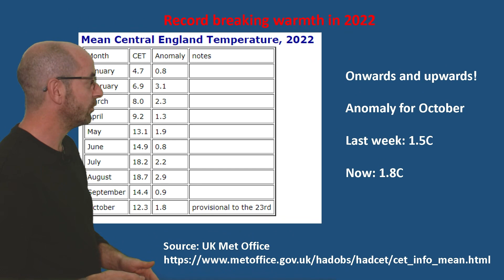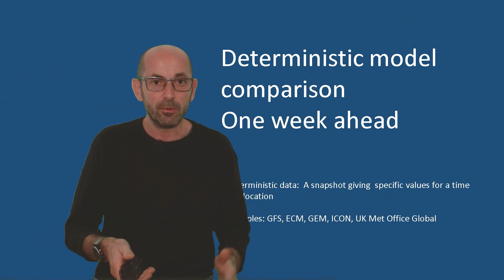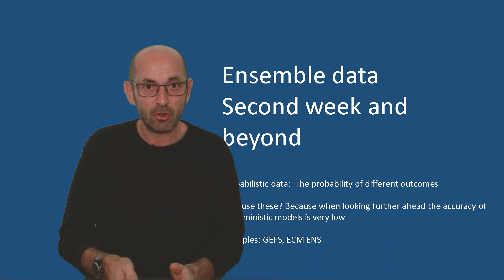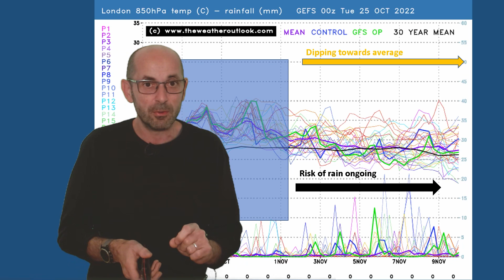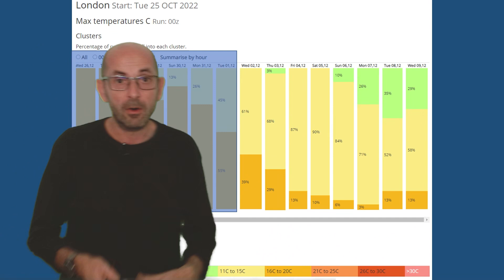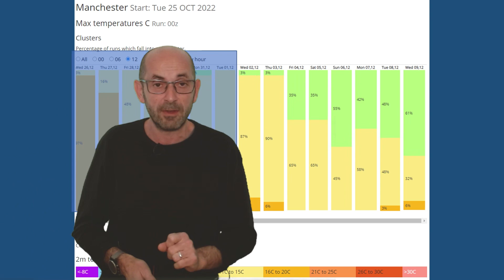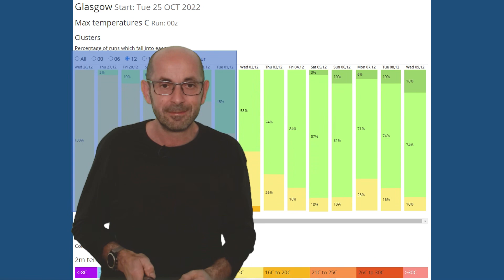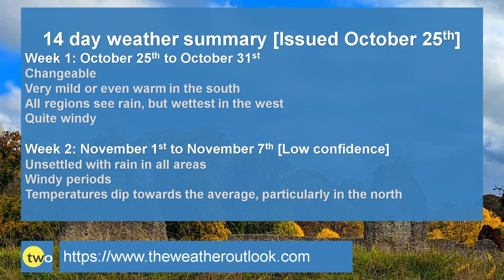Change by Bonfire Night? 14 day UK weather forecast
TheWeatherOutlook's Brian Gaze takes a look at the 14 day UK weather prospects from October 25th

Changeable or unsettled weather is probable. After a very mild start will it turn colder?

The new ensemble wind forecast charts can be viewed here